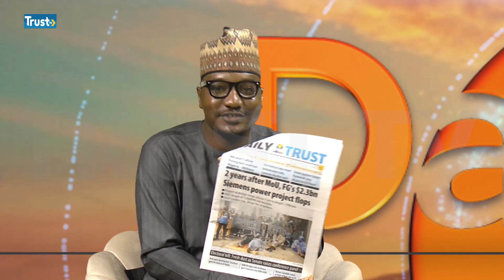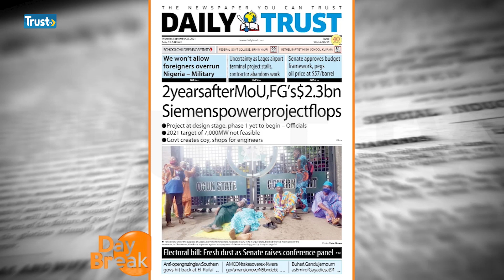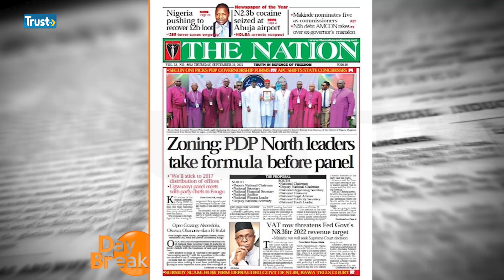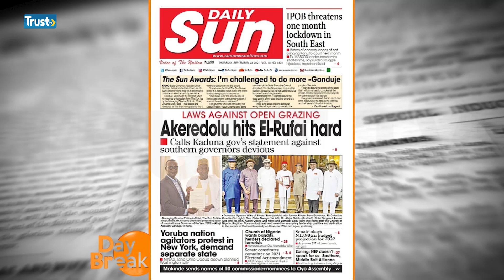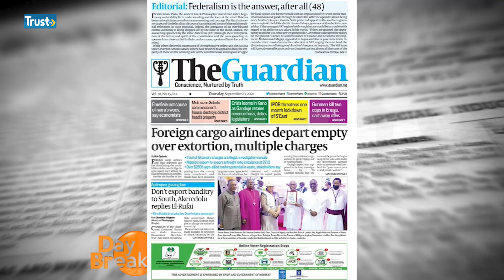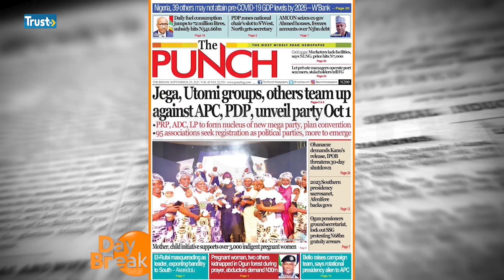DAY BREAK Newspaper Reviews 23/09/2021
DAYBREAK Newspaper Reviews 23/09/2021 With Sunday Micheal Ogwu Deputy Business Editor, Daily Trust.